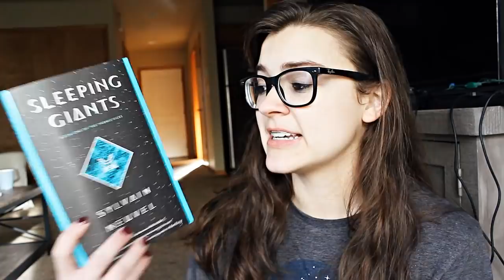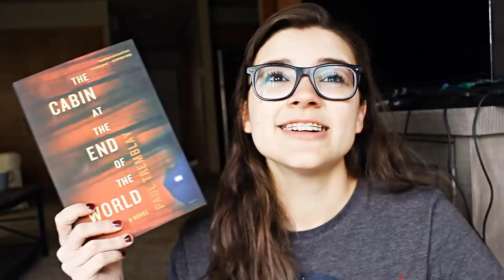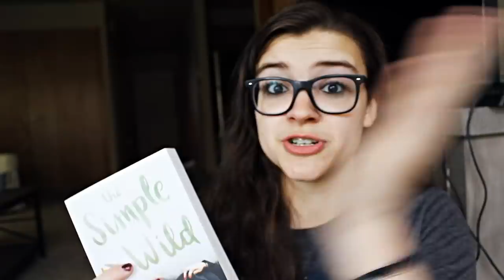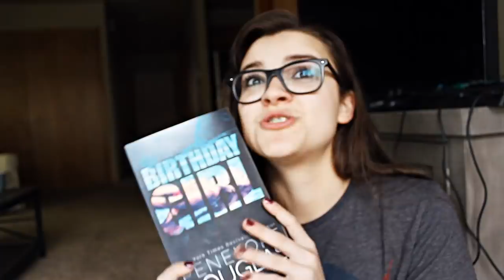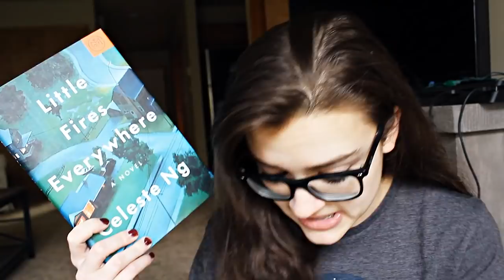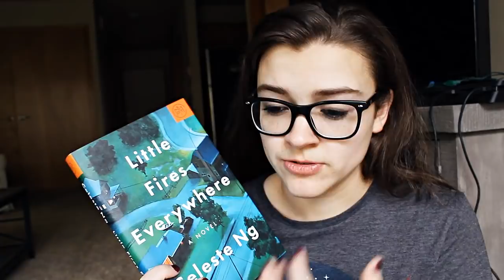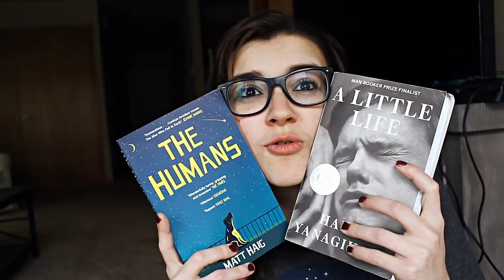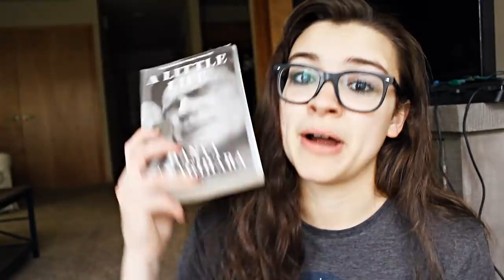The Best Books I Read in 2018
Here are my top 15 books of 2018!